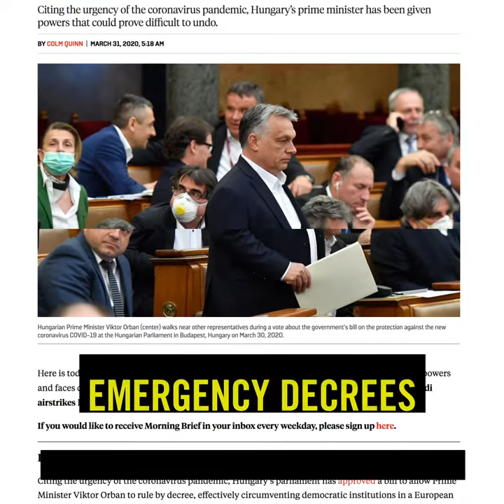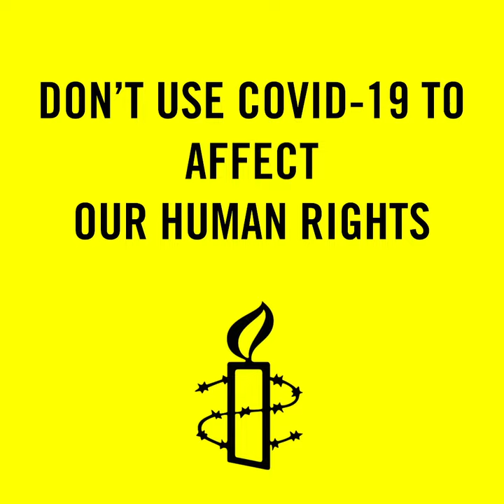Ihmisoikeusloukkauksia koronaviruksen varjolla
Koronaviruspandemiaa käytetään tekosyynä ihmisoikeuksien loukkaamiseen. Me emme anna sen tapahtua!